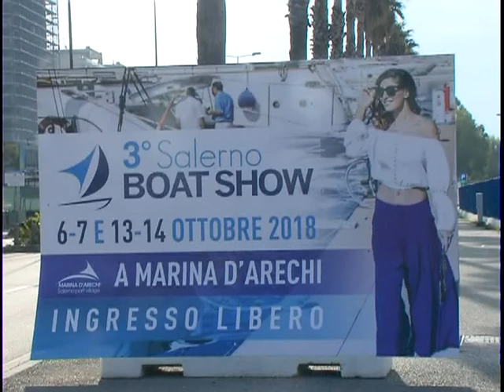WEEK END CONCLUSIVO AL "SALERNO BOAT SHOW" - SERVIZIO TG DEL 12/10/2018